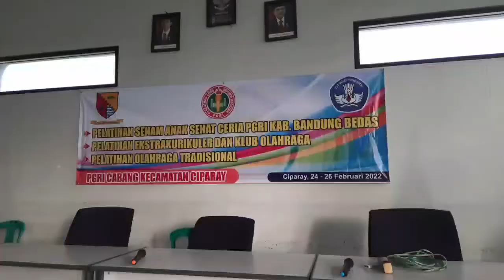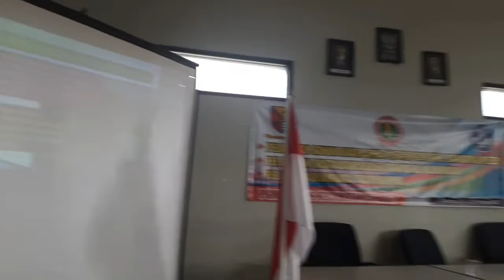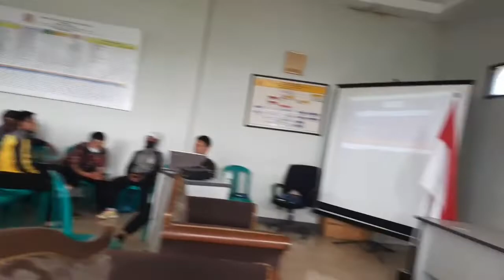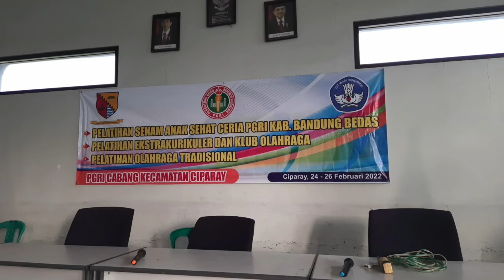SOSIALISASI EKSTRAKURIKULER OLAHRAGA DAN KLUB OLAHRAGA SD DI KECAMATAN CIPARAY KABUPATEN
dilaksanakan oleh PGRI KEC CIPARAY dengan Pemateri dari Tim Sosialisasi Ekskul Kabupaten Bandung.

Materi:
1. Sosialisasi Ekskul OR, Klub OR SD dan Ekskul Daring
2. Pengembangan Karakter melalui kegiatan Ekskul
3. Program Latihan Ekskul